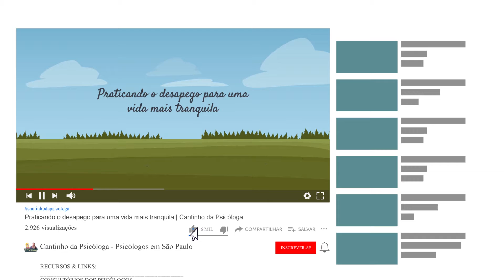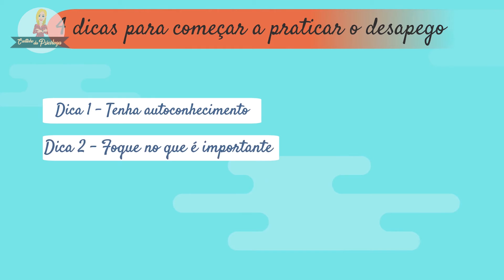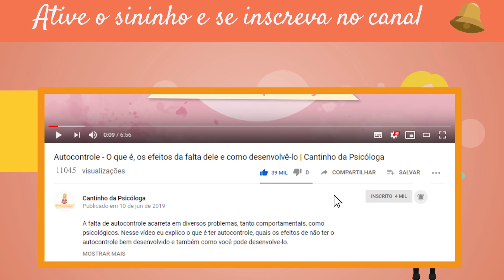PRATICANDO O DESAPEGO para uma vida mais tranquila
Uma frase só se torna clichê por contar muitas vezes uma verdade. Por isso, pode soar batido dizer que é fundamental praticar o desapego para levar uma vida mais leve, mas é algo que qualquer vertente da psicologia concorda por saber que o excesso de apego, tanto a coisas quanto a pessoas ou até mesmo memórias, pode trazer um desconforto desnecessário.

No vídeo de hoje falarei o porquê desapegar é essencial para uma vida mais tranquila e também vou dar dicas para quem tem dificuldade em desapegar. Acompanhe!

RECURSOS & LINKS:
PSICÓLOGOS PARA TERAPIA ONLINE PARA TODO BRASIL.  São mais de 500 psicólogos.

📓LIVROS (SUGESTÕES)
- Blink - A decisão num piscar de olhos
- Mentes ansiosas: O medo e a ansiedade nossos de cada dia
- Fora de série - Outliers
- Manual Prático de Mindfulness: Um Programa de Oito Semanas Para Libertar Você da Depressão, da Ansiedade e do Estresse Emocional

📓LIVROS (SUGESTÕES PARA PSICÓLOGOS)
- A Mente Vencendo o Humor
- Aprenda a ser otimista: Como mudar sua mente e sua vida
- Depressão: Causas e Tratamento

*Os assuntos tratados em vídeo são informativos e não substituem atendimentos realizados por profissionais

Thaiana Filla Brotto
Psicóloga
CRP 06/106524